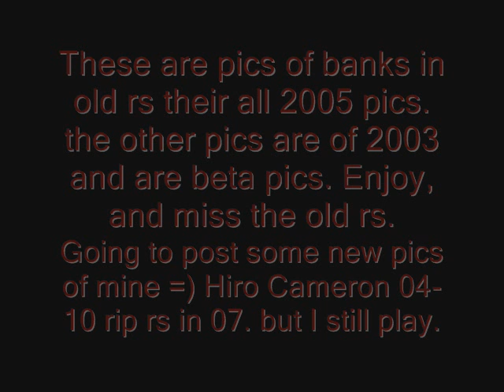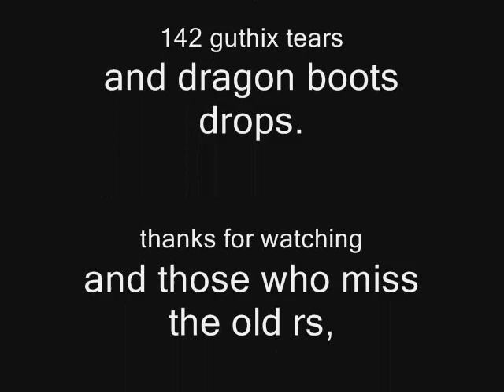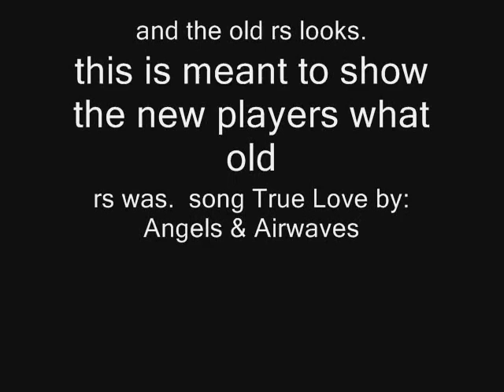Runescape banks in 05, Also make free money for membership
One bank photo was a 06 photo which you will see which one that was.

This was the way old runescape bank was in 05 06 and early 07! tho their all 05 pics and one 06.
the others that weren't bank pics were the rs2 beta!
then its just my acct.
Song
True Love
By:
Angels & Airwaves   think of it was free advertisment, and not copyright!